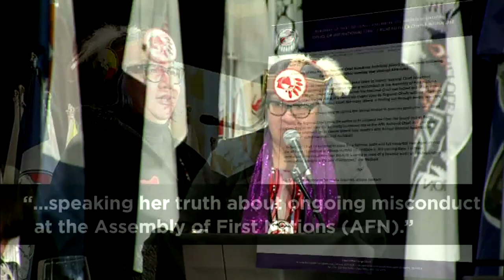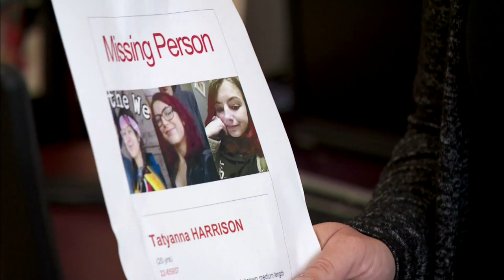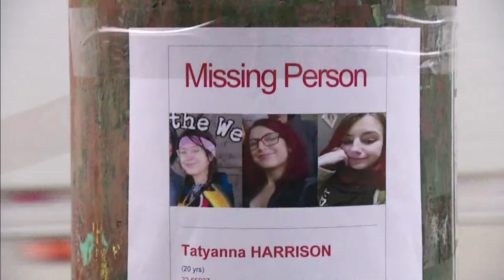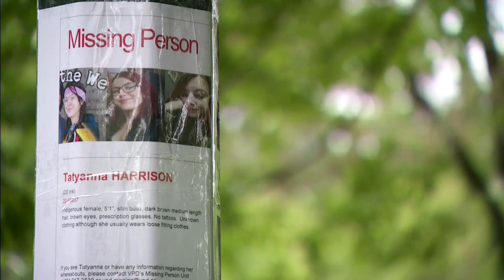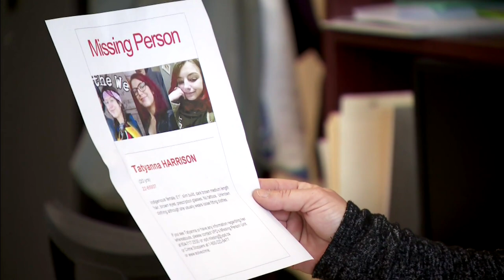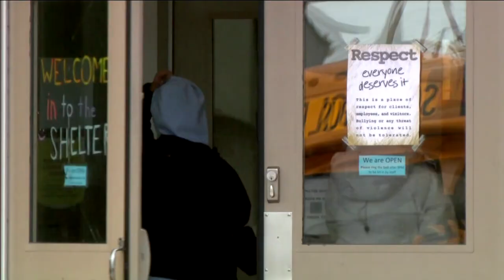APTN National News June 20, 2022 – AFN national chief suspended, Major step toward justice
On this episode of APTN National News: Assembly of First Nations national chief suspended pending the outcome of an investigation into complaints.

A major step toward justice for Indigenous children taken from their families during the Millennium Scoop.